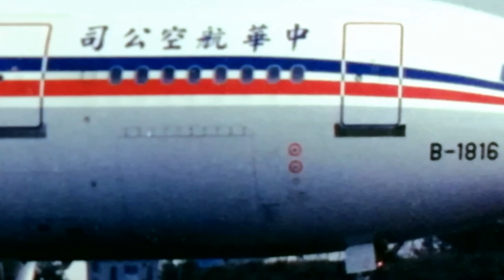中華航空 CI140便 名古屋墜落事故 未公開静止画記録,Dynasty140 4/26, 1994